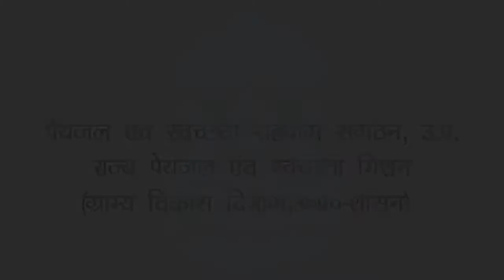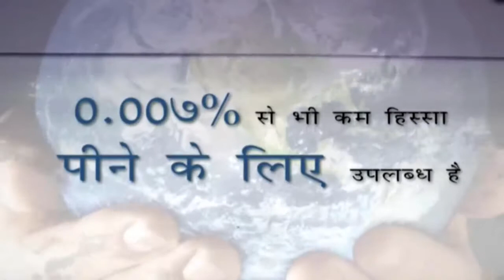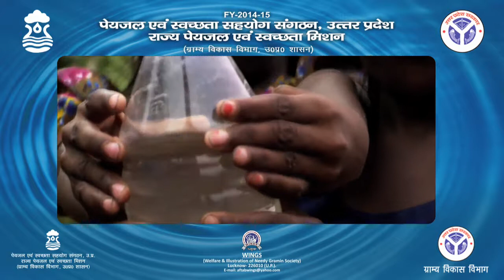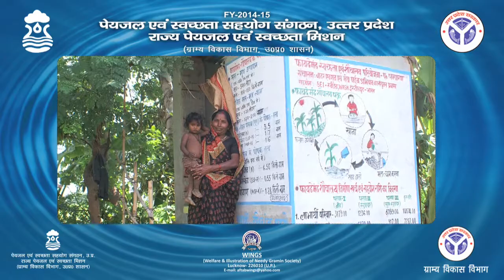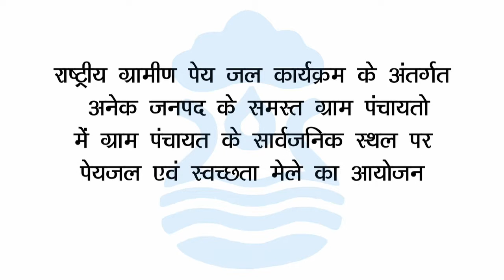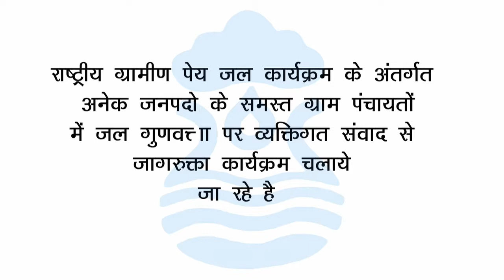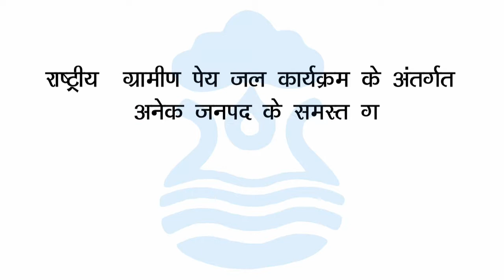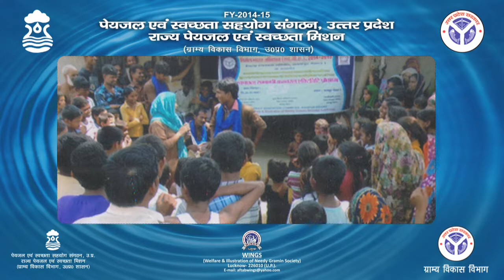Wings Documentary Film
NATIONAL DRINKING WATER PROGRAMME